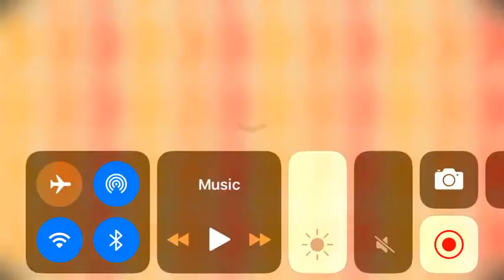Can birds escape the cops